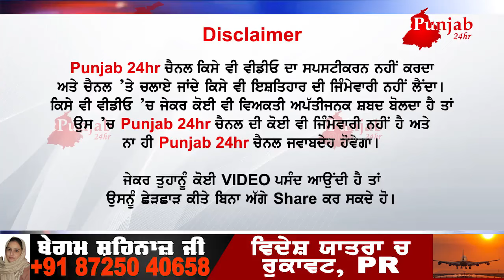10ਵੀਂ ਜਮਾਤ ਦੇ ਮੁੰਡੇ ਦੇ ਮਾਸਟਰ ਨੇ ਮਾਰਤੀ ਸੋਟੀ ਦੇਖੋ ਫੇਰ ਜੋ ਹੋਇਆ